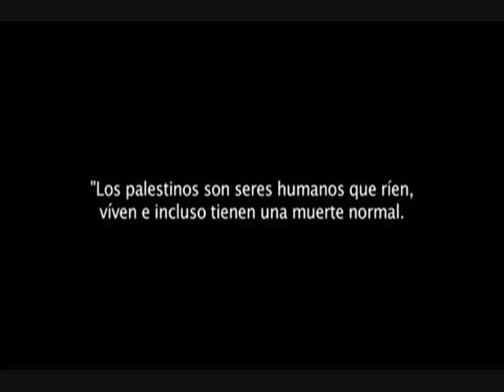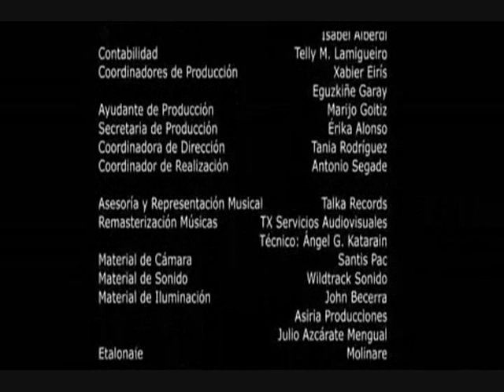Checkpoint Rock (Si la vida tiene razones)